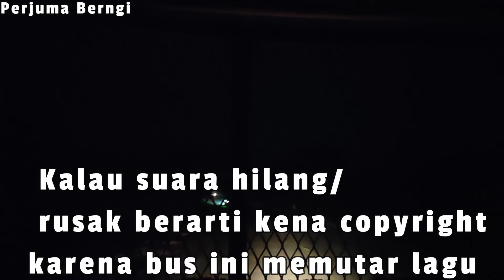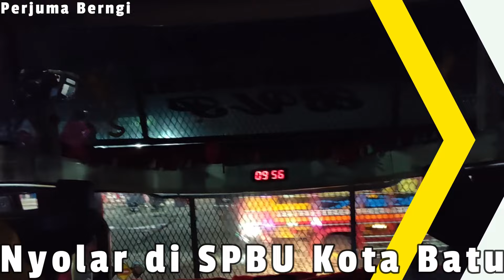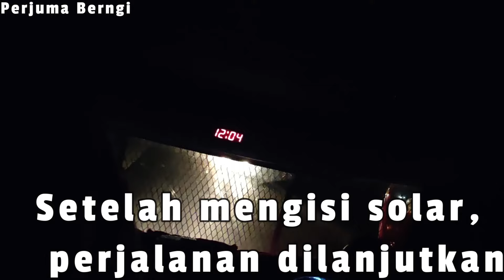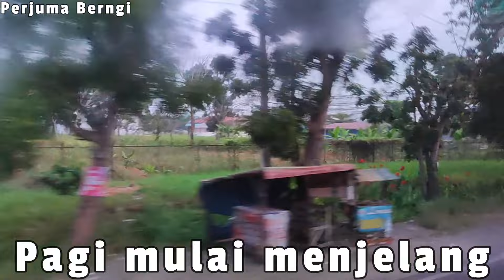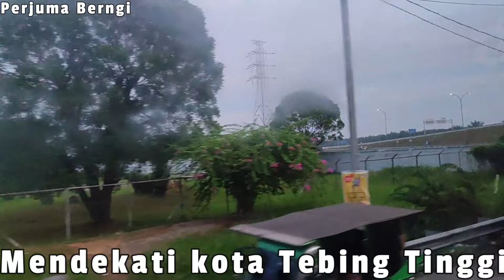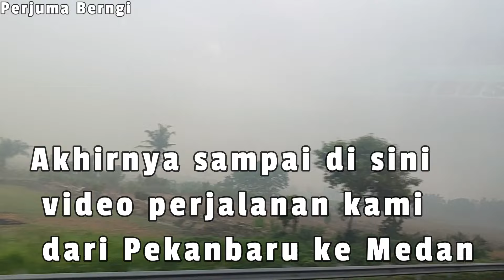Part 4 (Akhir) Trip Pekanbaru - Medan Dengan Bus Bintang Utara Putra (PMH Tiba - Tiba Nyelonong)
Kali Ini Perjuma Berngi Membuat Video Yang Berjudul Part 4 (Akhir) Trip Pekanbaru - Medan Dengan Bus Bintang Utara Putra (PMH Tiba - Tiba Nyelonong)

Seperti Apa Keseruan Nya Mari Kita Saksikan Bersama